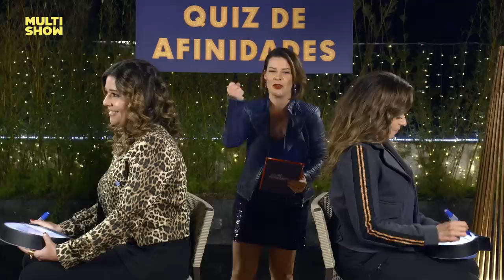Daniela Mercury e Malu sabem TUDO uma da outra? 😍 | Vai, Fernandinha | Humor Multishow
Será que a Daniela Mercury e a Malu estão bem alinhadas com vários pontos da vida de cada uma? Pois bem, pra descobrir isso, a Fernandinha resolveu fazer um quiz! Dá só uma olhada no resultado.